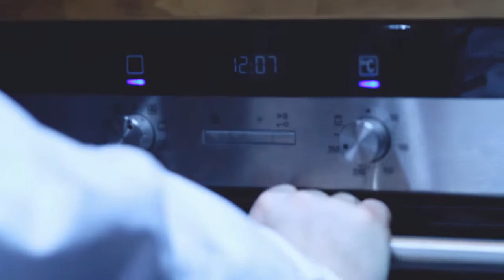Akademia Smaku: Sery - reportaż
Polski sery zagrodowe, czyli takie, które są produkowane przez małych, często rodzinnych producentów, zdominowały kolejne spotkanie Akademii Smaków Siemens. Gieno Mientkiewicz, znawca serów i właściciel firmy „Sery Polskie", zdradził uczestnikom warsztatów tajniki sztuki serowarskiej i zapewnił niezapomniane wrażenia smakowe w trakcie degustacji.